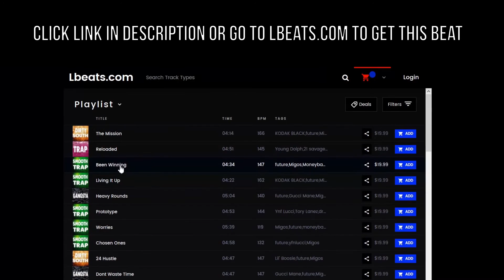Moneybagg Yo Type Beat "On The Run" Instrumental Lbeats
To Download | Beat Is Called "On The Run"